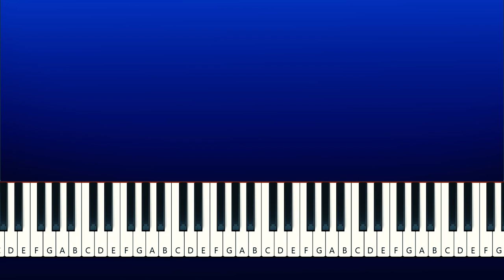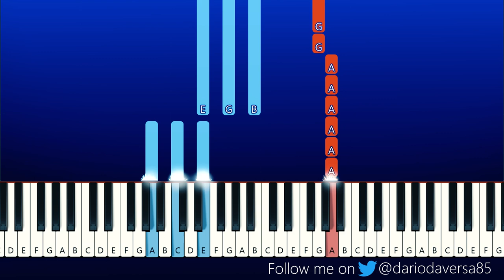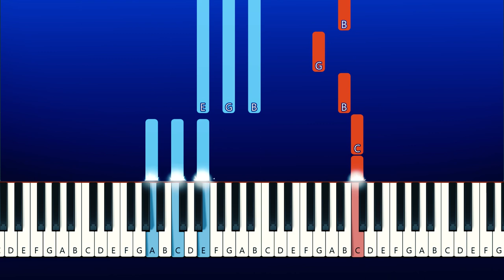Elli Eli, Raritto San - I Got Summer on My Mind (Piano Tutorial)